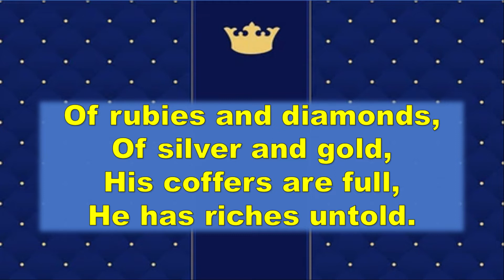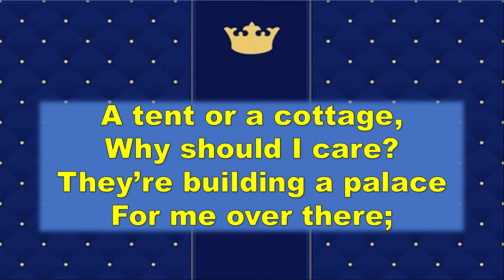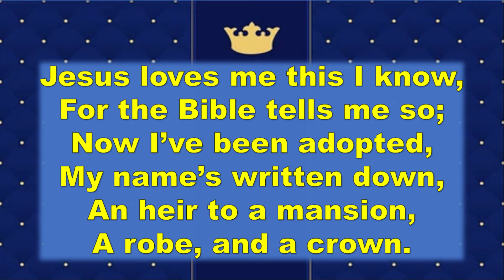A CHILD OF THE KING with JESUS LOVES ME | Lyric Video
Words & Music Harriet E. Buell & John B. Summers